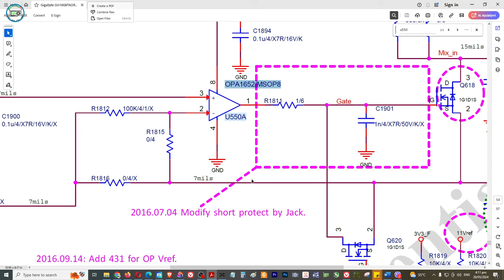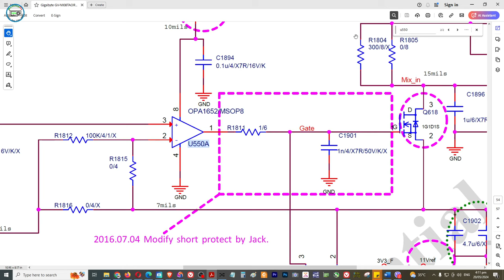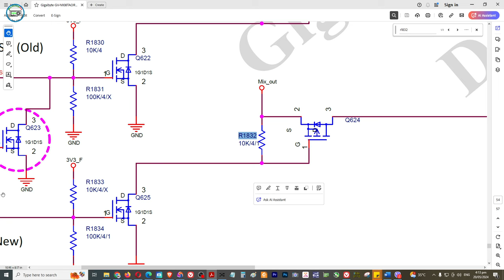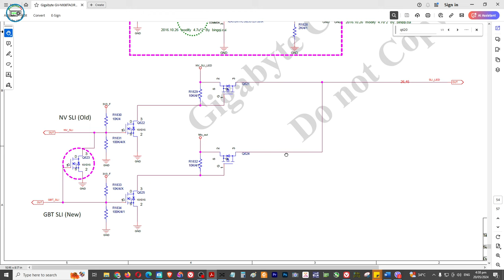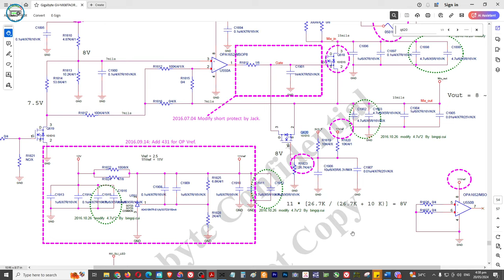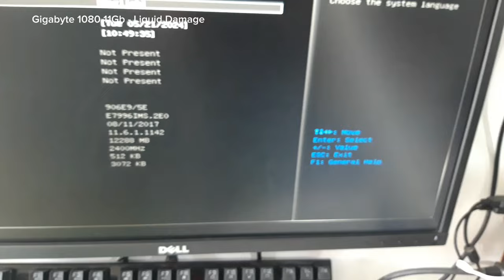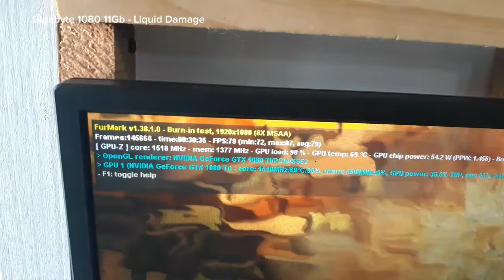Gigabyte GeForce® GTX 1080 Ti Gaming OC 11G - Liquid Damage, No Display on DP Port(solved)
BOOKING TIME
7AM - 7PM ONLY
MON-SAT
10AM-7PM Sunday

👉💎 SERVICES OFFER 💎

✅ Printer repair
✅ Phone repair
✅ Tableta repair
✅ Electronics repair: